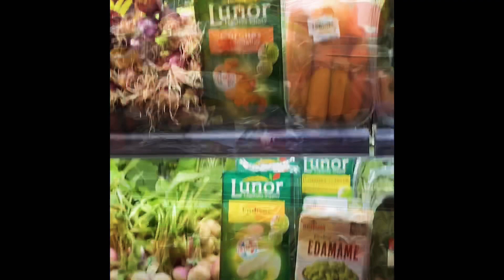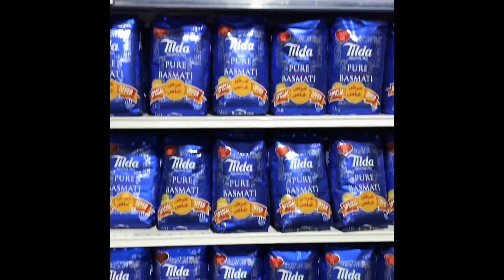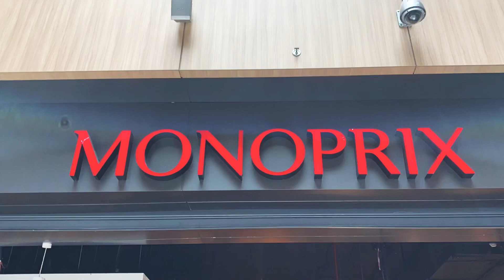Shopping at Monoprix Doha Festival City - By Priya